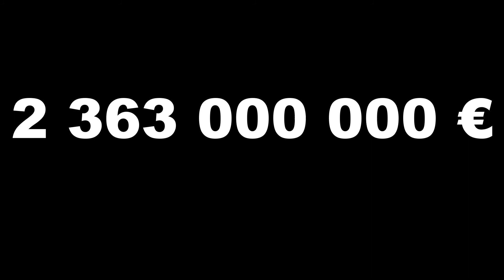Kolik vydělá velký Hollywoodský film?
V dnešním krátkém videu se podíváme kolik tak asi vydělá Hollywoodský film.